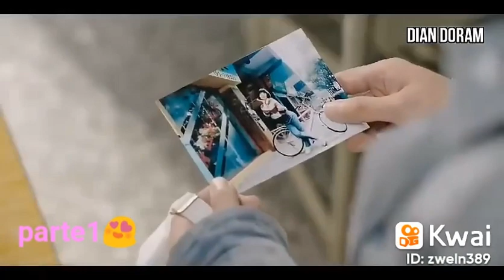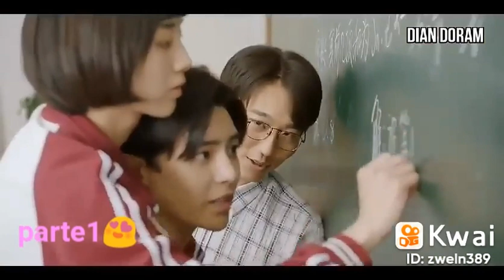2 de mayo de 2022